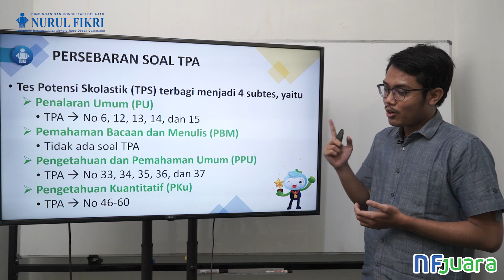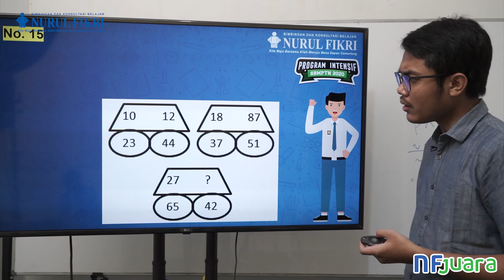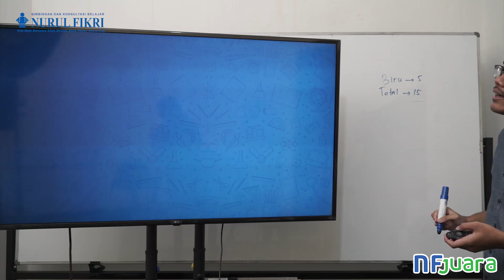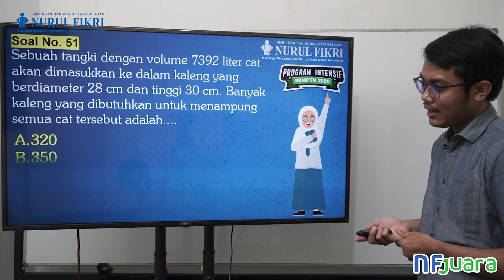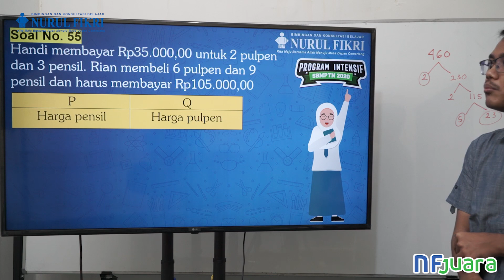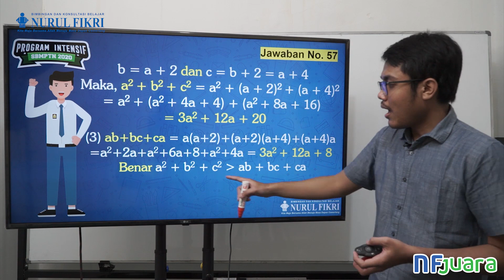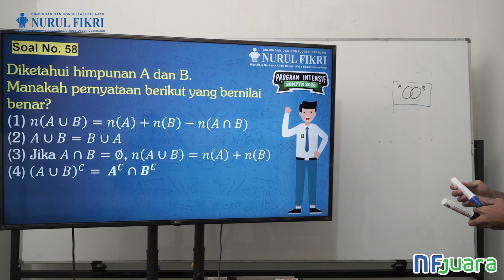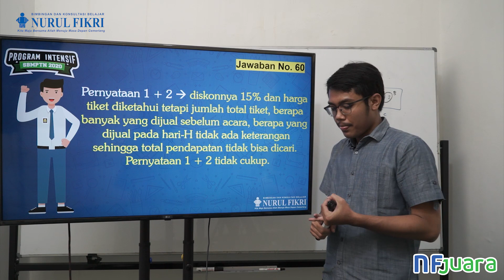NF Juara Video - TPS Matematika - Pembahasan TO 14 UTBK